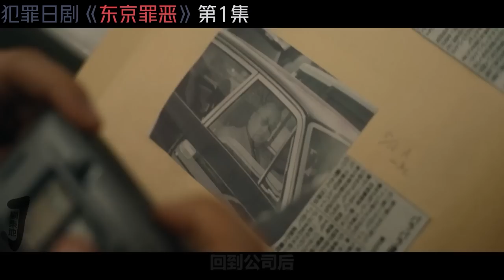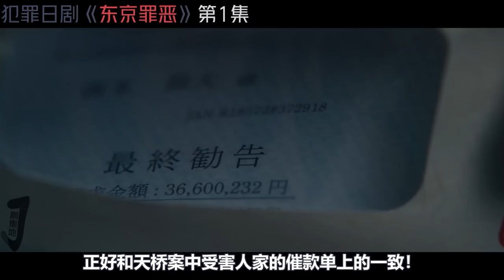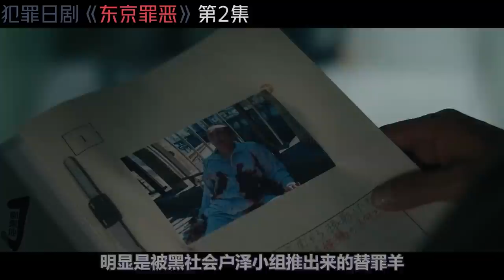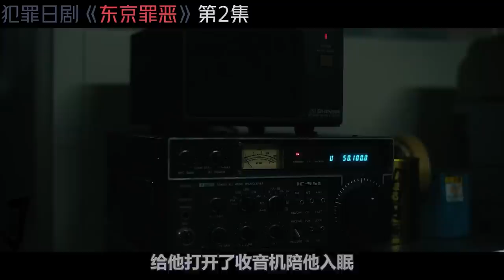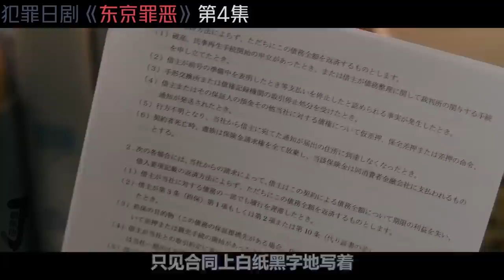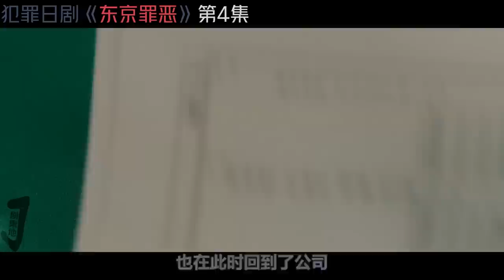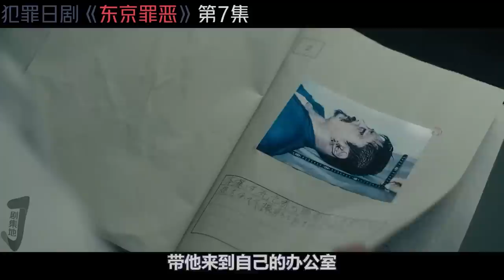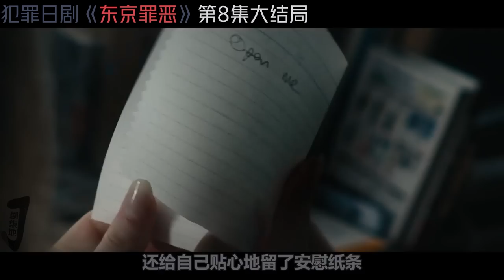一口气看完8.2高分限制级黑帮犯罪日剧！狂砸88亿，上演霓虹灯下的欲望和罪恶！《东京罪恶》全集！日劇推薦|劇集地影視解說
一口气看完《东京罪恶/Tokyo Vice 》全集！
主演: 安塞尔·艾尔高特 / 渡边谦 / 瑞秋·凯勒 / 菊地凛子 / 伊藤英明     类型:
欢迎来到剧集地！频道首页更精彩：
日劇 影視解說 犯罪 本頻道製作的所有作品都是以電影或紀錄片為主題，絕對不包含成人元素。 切勿在現實生活中模仿或傳播這些行為。